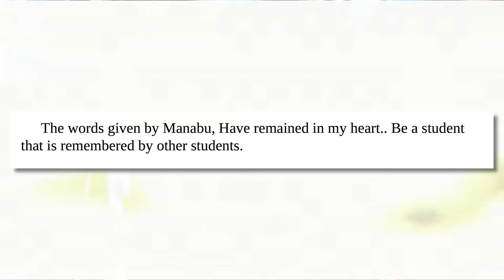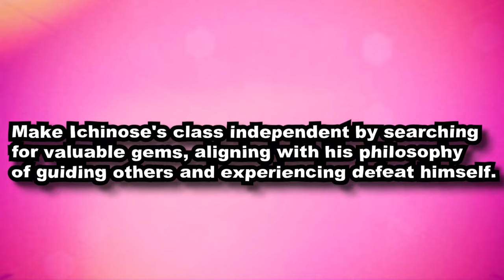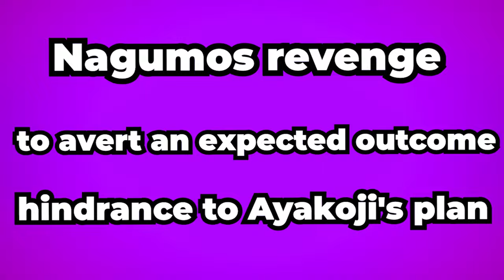Ayanokoji is Leaving Horikita's Class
Ayanokoji Kiyotaka from Classroom of the Elite has been hinted to switch from Horikita Suzune's class. Due to this everyone has wondered which class Ayanokoji will switch to. I have a TRUE answer for the people who want to know something about this topic.

cote year 2 volume 10
classroom of the elite year 2 volume 10

Video also teaches you more about Classroom of the Elite. Ayanokoji's educational values,  Ichinoses class/class D. classroom of the elite year 2 volume 10. Horikitas class loses Ayanokoji.

A review, an analysis, a video essay.  Which has the best characters like Ayanokoji Kiyotaka, Ryuen Kakeru, Ichinose Honami, and Sakayanagi Arisu.  A video on Classroom of the Elite and its characters.  From Classroom of the Elite which was made by Syougo Kinugasa.